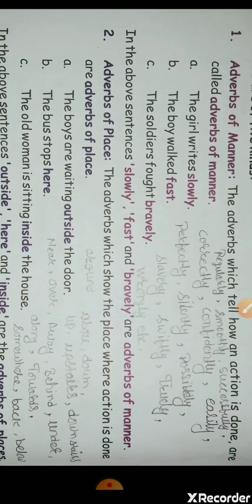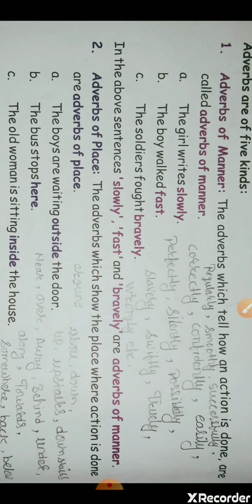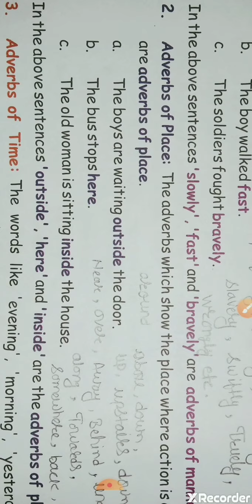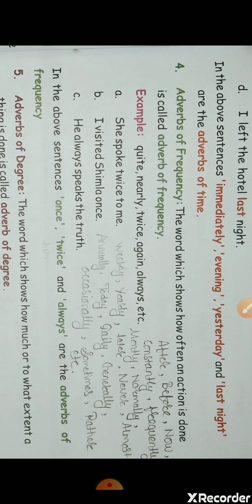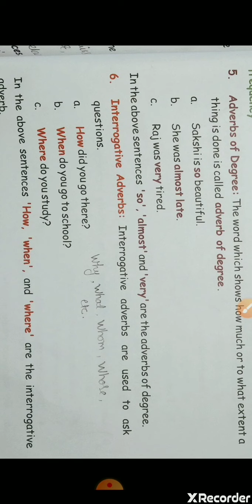Types Of Adverb (क्रिया विशेषण) in English || Parts Of Speech || Explain By Sujit Kushwah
Hello Everyone ,

So here i am trying for you to learn about English Grammar so please support me guys.

1.Noun,
2. Pronoun,
3. Verb, Types of Verb
4. Adjective , Types of Adjective
5. Adverb , Types Of Adverb

In this video I explained about "Types Of Adverb"